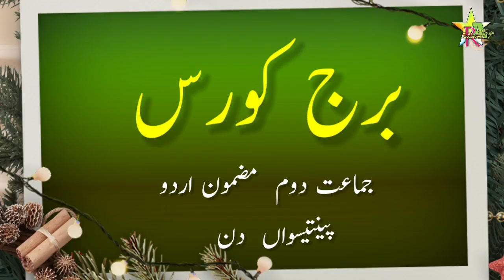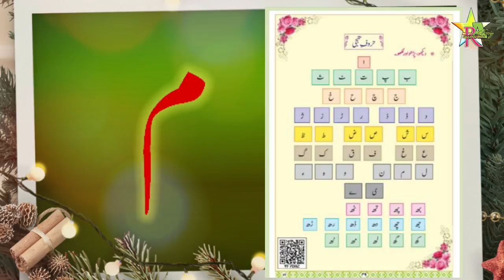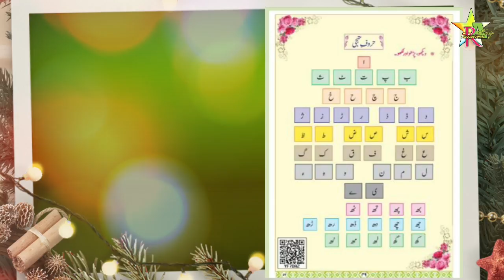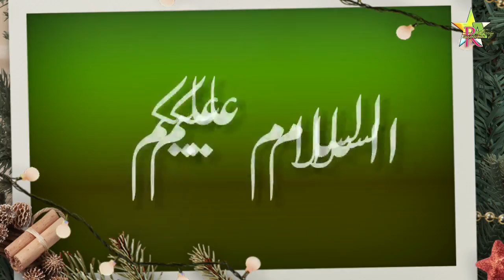Bridge Course | Class 2 | Urdu | Day 35 | Std 2nd Urdu Medium